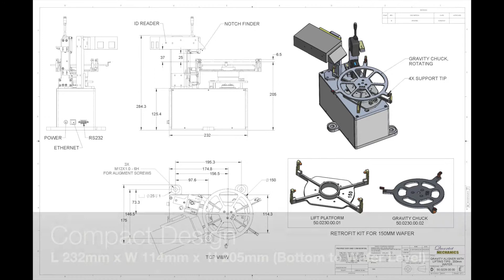6"/8" Bridge Non Contact Edge Grip Wafer Aligner-For Thin/Thick Wafers 6/8吋共用非接触式晶圆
Santa Clara, CA, USA